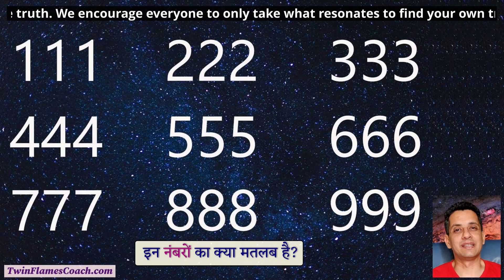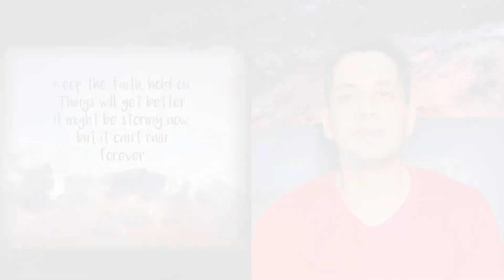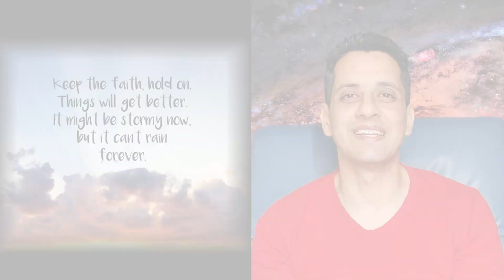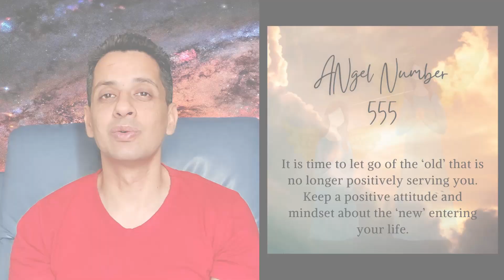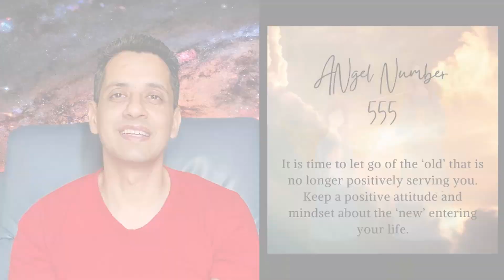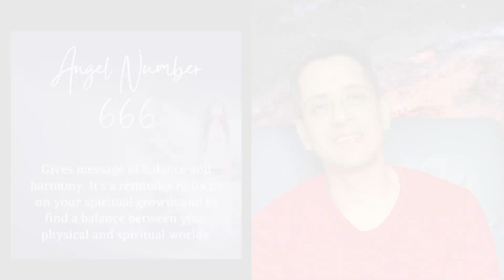TF-367 Angel Number 111 222, 333 angel number, 444 angel number, 555 angel number, 666 777 888 999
Delve into the mystical and profound meanings of Angel Number 111 222, 333 angel number, 444 angel number, 555 angel number, 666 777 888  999 in this Hindi video

Chapters
00:00 Intro
00:44 Angel Number 111
01:23 Angel Number 222
02:04 Angel Number 333
02:50 Angel Number 444
03:44 Angel Number 555
04:42 Angel Number 666
05:31 Angel Number 777
06:18 Angel Number 888
06:54 Angel Number 999
07:41 Why there are so many definations for same Angel Number?
08:37 Summary
09:10 Outro

Hey, what's up, everyone? Today we're going to talk about something that's going to blow your mind.

You see, we all have these numbers that keep popping up everywhere we go,and you might be thinking, "What the heck do they mean?"

Well, we are here to tell you that these numbers are actually messages from the universe, and they're called angel numbers.

So, get ready to take some notes because today we're going to dive into the meanings behind the repeated angel numbers 111, 222, 333, 444, 555, 666, 777, 888, and 999.

Have you been seeing 111 a lot lately? This number is a message from your angels that your thoughts and intentions are manifesting at an accelerated rate.

It's a sign to keep your thoughts positive and focused on your desires.

For example, if you've been thinking about issues between you and your twin flame and you keep seeing 111, it's a sign reminding you that the more you focus on these issues, the more they will manifest in your life.

If you've been seeing 222 repeatedly, it means your twin's soul is saying 'I love you' and your angels are telling you that everything is going to be okay.

This number is a message of balance, harmony, and peace. It's a sign that you're on the right path and that everything is working out for your highest good.

For example, if you're going through a difficult time in your life or you are wondering if your twin flame loves you and you keep seeing 222, it's a sign that things are going to get better and that you should keep the faith.

The number 333 is a message from your angels that you are divinely guided and protected.

It's a sign that the ascended masters and angels are with you, helping you to achieve your goals and dreams.

They are asking you to remember ‘who you are’ and ‘why you came here’ on this planet.

For example, if you're feeling lost or uncertain about your life path and you keep seeing 333, it's a sign that you're not alone and that you're being guided toward your soul's purpose.

If you've been seeing 444 repeatedly, your angels are telling you that The actions you take step by step, day by day, are what create change and improvement.

It is a message that you have nothing to fear in regard to your life, work, and Divine life purpose.

The angels and Archangels are available for help and guidance if you give them permission.

For example, if you're feeling unsure about a decision you need to make and you keep seeing 444, it's a sign to trust in yourself, not to fear, and mentally ask for guidance and assistance from angels.

Whatever guidance you receive, then take action on that.

The number 555 is a message that major changes are coming your way. It is Divinely inspired change and transformation.

It is time to let go of the ‘old’ that is no longer positively serving you.

Keep a positive attitude and mindset about the ‘new’ entering your life and keep an open mind as to the opportunities presenting themselves.

The angels ask that you ‘go with the flow …’

For example, if you're feeling stuck in your twin flame journey and you keep seeing 555, it's a sign that you need to let go of old patterns and beliefs that are holding you back and embrace the changes that are coming your way.

So it is saying you to GO WITH THE FLOW.

So, the next time you see these numbers, take a moment to reflect on their meaning and how they apply to your life.

Remember to stay positive, trust in yourself and the universe, and keep pushing forward toward your dreams and goals.

► Telegram Channel - Join to avail Free Healing Sessions and other notifications

Workshops & Programs
🚀  Basic Inner work 1 Program (Online)